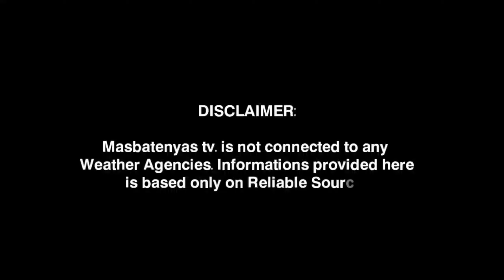BAGYONG CARINA UPDATE!JULY 23,2024 PAGASA WEATHER UPDATE